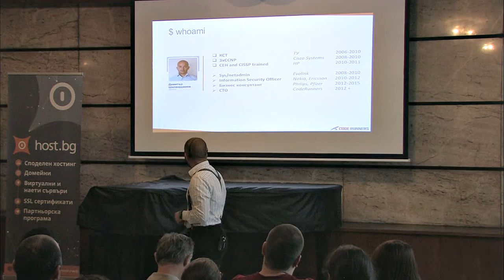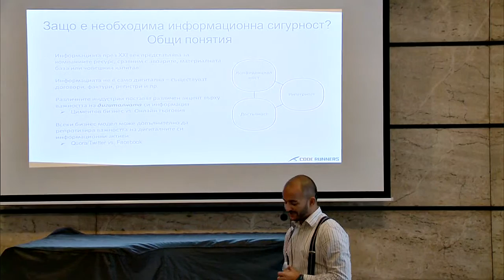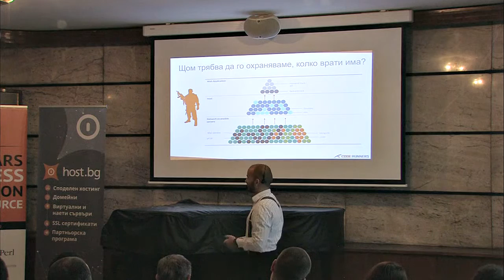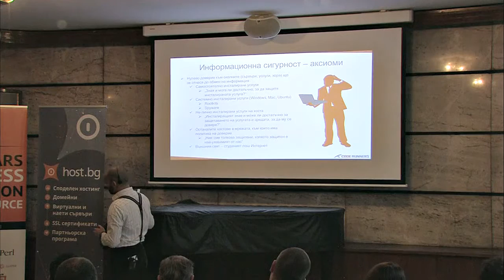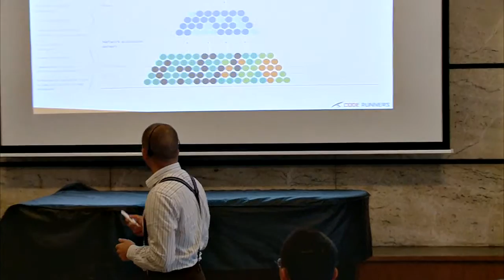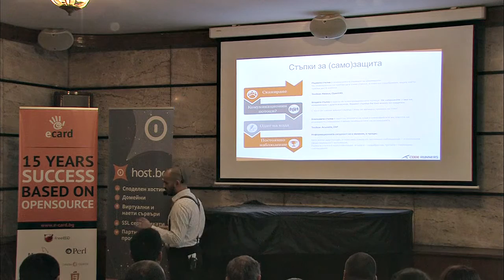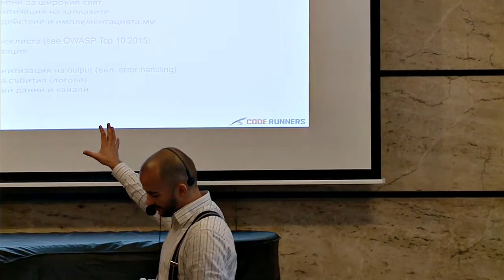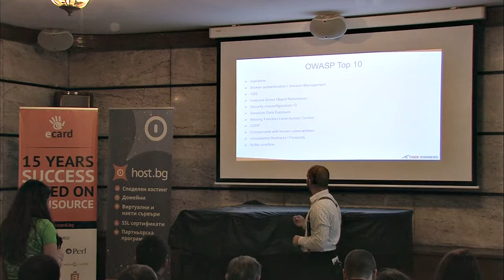FOSS Information Security Applications - Димитър Шалварджиев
Приложна информационна сигурност за самостоятелни програмисти и компании, разработващи софтуер. Какво да направим, така че да не ни се смеят script kiddies?